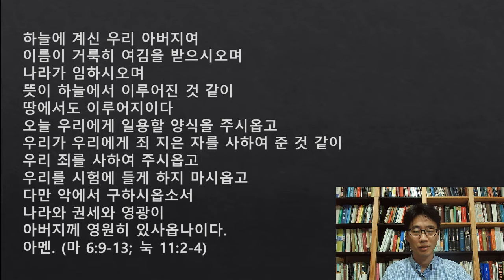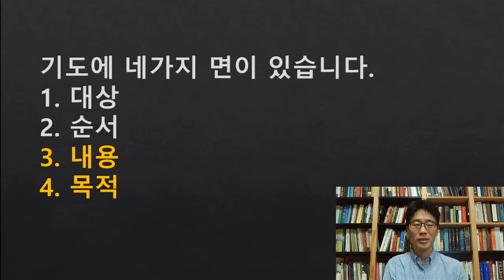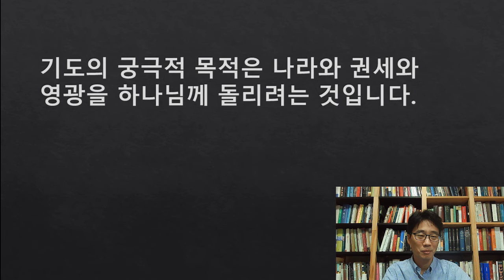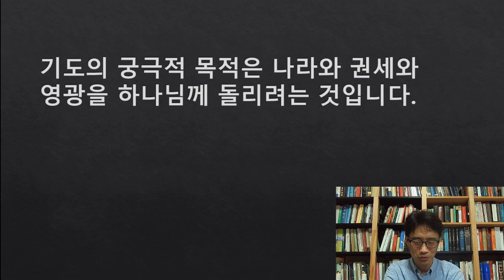수요 Q&A Session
주기도를 어떻게 사용해야 할까요?